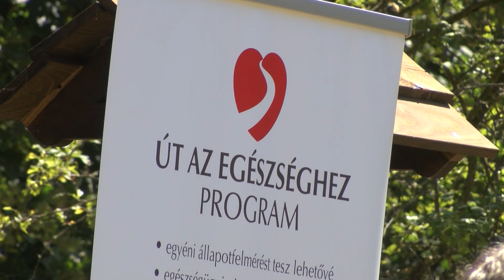Kardiótanösvényen az egészségért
A gyenesdiási Nagymezőn bárki megteheti az első lépést…